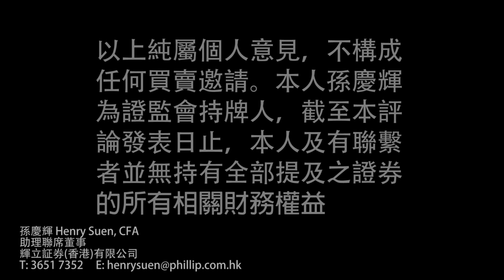新股簡介：松齡護老集團有限公司(1989.HK）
孫慶輝 Henry Suen - 助理聯席董事
輝立証券(香港)有限公司